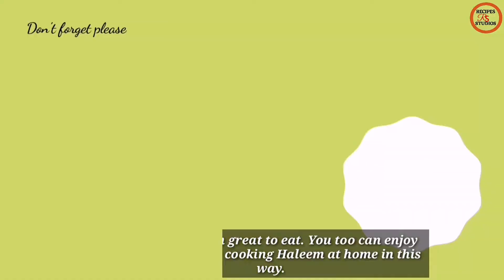How to Make Famous Haleem Recipe at home|SHAHI HALEEM RECIPE|স্পেশাল হালিম রেসিপি।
how to make haleem.beef haleem recipe.
হালিম রেসিপি.হালিম রেসিপি গরুর মাংস.শাহী হালিম রেসিপি.how to make haleem recipe.
👉Ingredient( তৈরি করতে যা লেগেছে)
♣haleem mixed for pulses are
Toor dal( অড়হর ডাল/খেসারির ডাল)
moong dal( মুগ ডাল)
lentils ( মসুর ডাল)
Wheat( গম)
chanaDal(বুটের ডাল)
chollar dal(ছোলারডাল)
Rice(চাউল)
All pulses are use equal quantity
Beef(গরুর মাংশ)
Onion slice(পেঁয়াজ কুচি)
Gingerpast(আদাবাটা)
Garlicpast(রসুনবাটা)
Turmericpowder( হলুদেরগুড়া)
Red chilli powder( লাল মরিচেরগুড়া)
Coriander powder( ধনিয়ারগুড়া)
Cuminpowder( ঝিরারগুড়া)
Haleem masala(হালিমের মসলা)
salt to taste( লবণ স্বাদমত)
Hot water( গরম পানি)
Fried onion paste( পেঁয়াজ বেঁরেস্তা পেস্ট)
♣Ingredient for foron(ফোঁড়নের জন্য যা লেগেছে)
regular cook oil(নিয়মিত রান্নার তেল)
Dried red chilli (আস্ত শুকনো মরিচ)
Garlic slice(রসুন কুচি)
♣for Serving needed(পরিবেশনের জন্য যা লাগবে)
Green chilli- to taste(কাঁচা মরিচ কুচি)
Ginger slice- to taste(আদা কুচি)
coriander leaf - to taste(ধনিয়া পাতা কুচি)
Fried onion-to taste(পেঁয়াজ বেরেস্তা)
Lemon-to taste(লেবু)
All materials must be used quantitatively, and can be used as desired.
Why not your support is my source of inspiration.